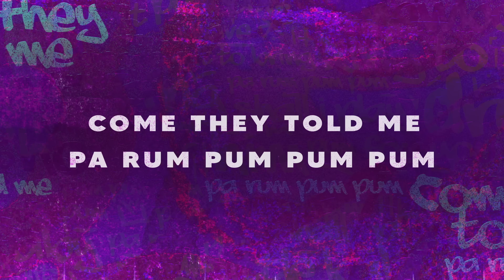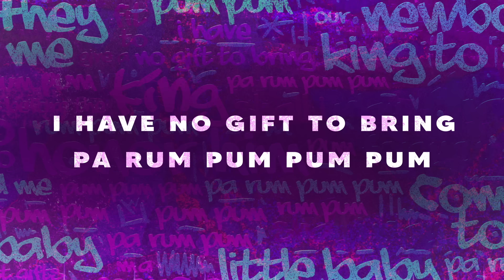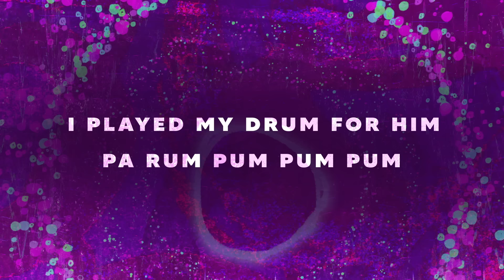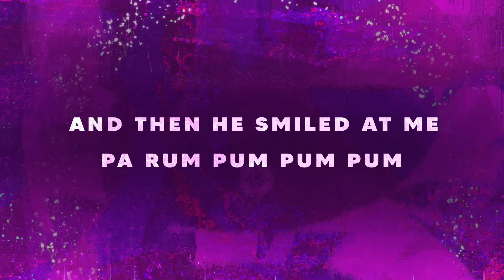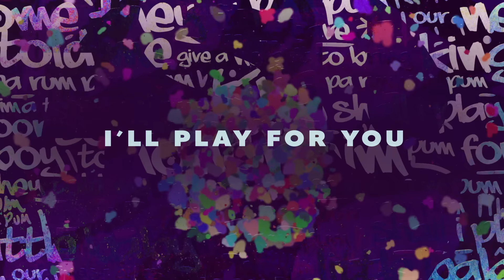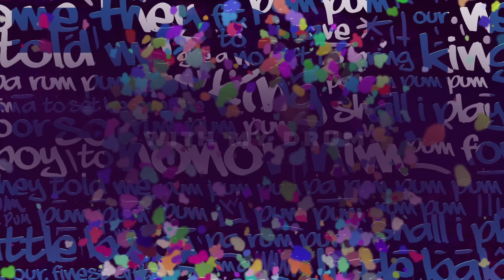Little Drummer Boy | Prestonwood Worship | Official Lyric Video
"Little Drummer Boy" from Prestonwood Worship's upcoming Christmas Album, "Holy Night: Songs from The Gift of Christmas".

RELEASE DATE
November 29th Official Release of Album